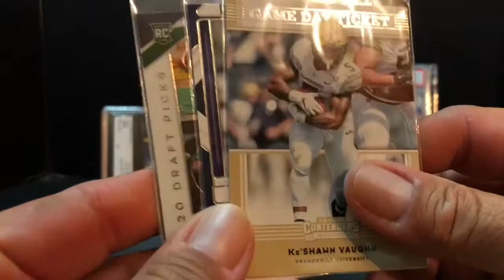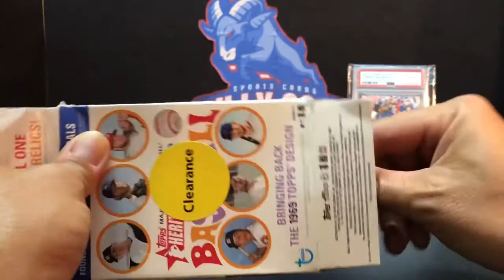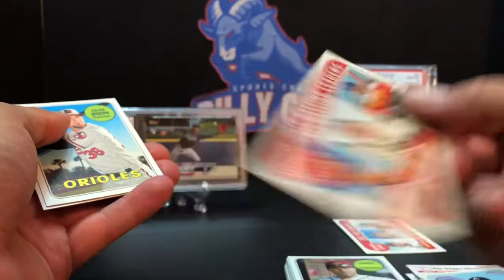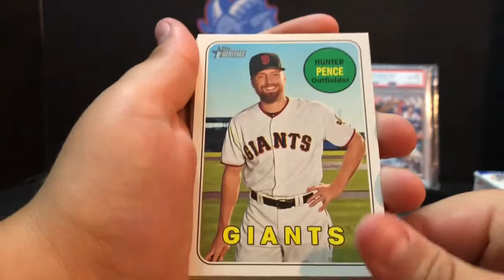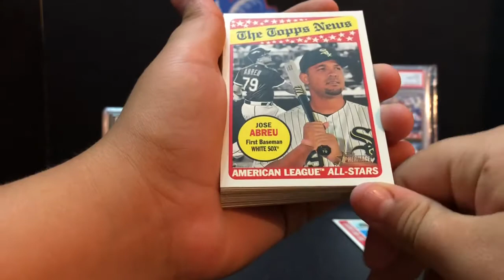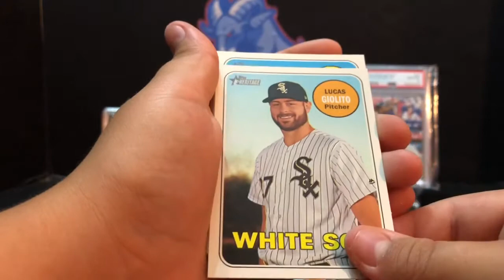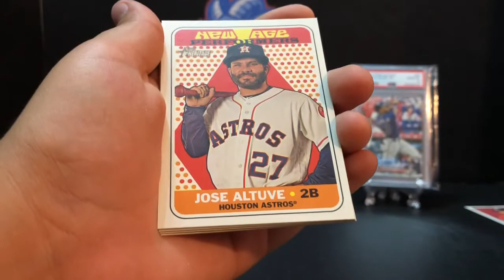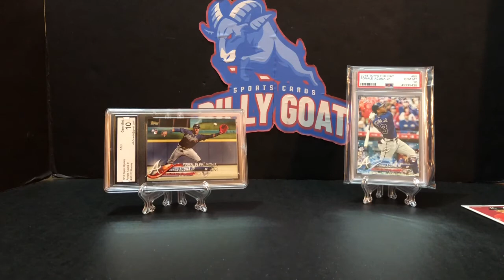2018 Heritage Baseball Hanger Boxes! Walmart Clearance!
2018 has the 1969 retro look.

Mailing
BillyGoatSportsCards